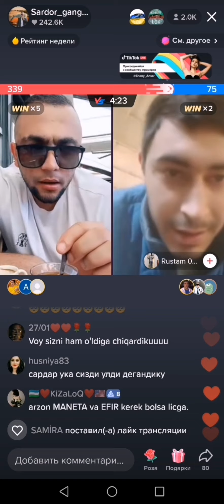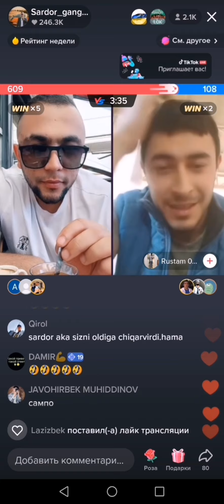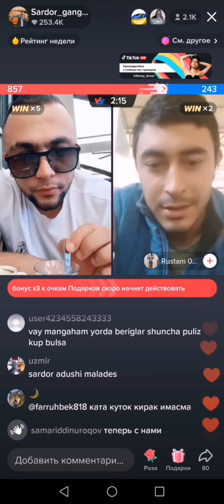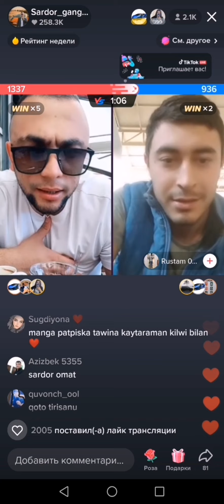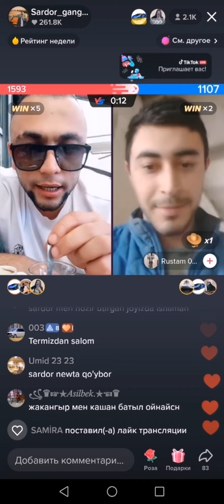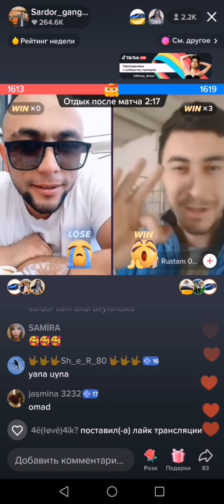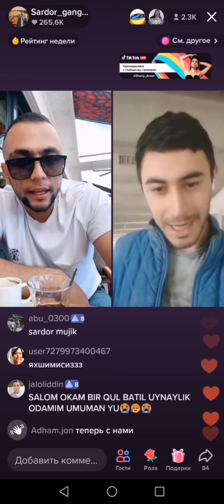SARDOR GANSTER PIR BOLAGA PADDESHKA QILIB YUBORDI